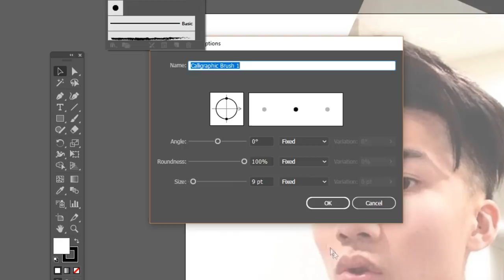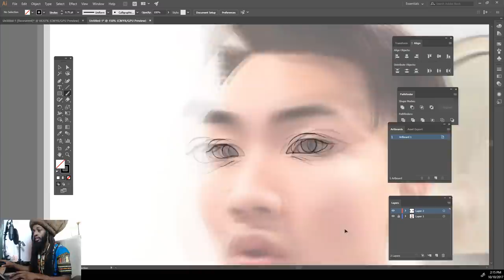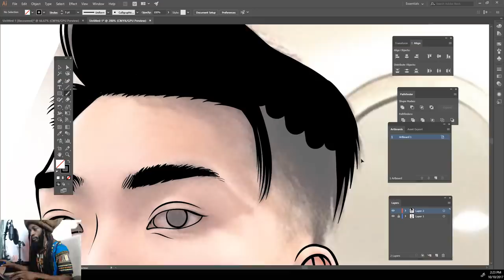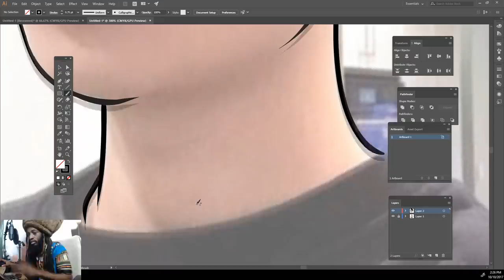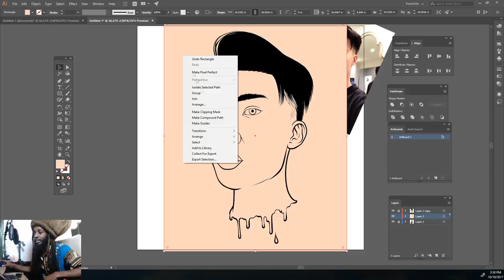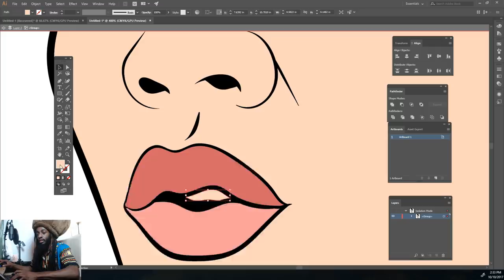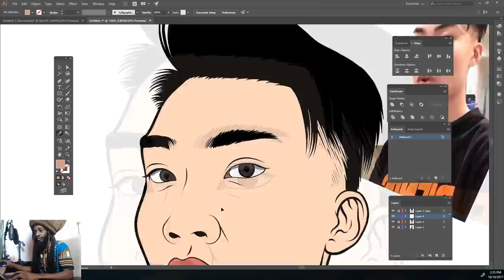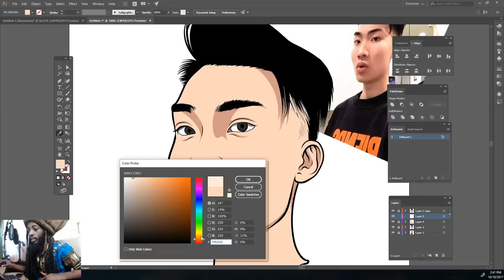How To Cartoon Yourself !- Step By Step /RiceGum Tutorial ( ADOBE ILLUSTRATOR )